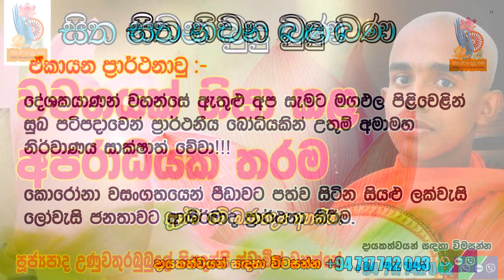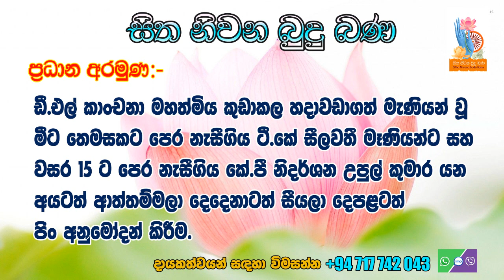Ven Unuwathurabubule Piyadassi Thero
දායකත්වය
ඩී.එල් කාංචනා සහ චතුර මධුසංඛ විසිනි

ප්‍රධාන අරමුණ
ඩී.එල් කාංචනා මහත්මිය කුඩාකල හදාවඩාගත් මැණියන් වූ මී⁣ට තෙමසකට පෙර නැසීගිය ටී.කේ සීලවතී මෑණියන්ට සහ වසර 15 ට පෙර නැසීගිය කේ.පී නිදර්ශන උපුල් කුමාර යන අයටත් ආත්තම්මලා දෙදෙනාටත් සීයලා දෙපළටත් පිං අනුමෝදන් කිරීම

සෙසු අරමුණු
සුජීවත්ව සිටින ඩී.අයි ⁣පේමතිස්ස පියාණන්ටත් ඒ.ජී දයාවතී මෑණියන්ටත් ටී⁣.කේ උපුල් දයානි සහෝදරියටත් ටී.කේ අජිත් පේමලාල් සහෝදරය⁣ටත් කේ.පී හෂිත් හංසක පුතාටත් චතුර මධුසංඛ මහතාටත් ඩී.එල් ක්‍රිෂාන්ති ඇතුළු සහෝදරියන් පස්දෙනාටත් නිදුක් නීරෝගීසුව ප්‍රාර්ථනා කොට ආශිර්වාද ප්‍රාර්ථනා කිරීම.

සම්බුද්ධ ශාසනය සුරකින සියළුම සම්මාදිට්ඨික දෙව්දේවතාවුන් වහන්සේලාටත් පූජනීය මහාසංඝරත්නයත් ඇතුළුව තිස්තුන්කෝටියක් දෙව්දේවතාවුන් වහන්සේලාට පිං අනුමෝදන් කිරීම.

සිත නිවන බුදුබණ යූටියුබ් නාලිකාවේ අනුශාසක උණුවතුරබුබුලේ පියදස්සි ස්වාමීන් වහන්සේ ඇතුළු හැමදෙනාටම සෙත් ප්‍රාර්ථනා කිරීම.

ඒකායන ප්‍රාර්ථනාව:-
දේශකයාණන් වහන්සේ ඇතුළු අප සැමට මගඵල පිළිවෙළින් සුඛ පටිපදාවෙන් ප්‍රාර්ථනීය බෝධියකින් උතුම් අමාමහ නිර්වාණය සාක්ෂාත් වේවා!!!
සබ්බං රසං ධම්ම රසෝ ජිනාති
සියළු රසයන් පරදවා ධර්ම රසය දිනන්නේය.
අපගේ වෑයම ගුණාත්මක බවින් ඉහළ දායකත්ව ධර්ම දේශනා පිංවත් ඔබවෙත දානය කරවීමයි. ඒ සඳහා පිංවත් ඔබත් දායක වන්න.
අපි, සිත නිවන බුදු බණ යූටියුබ් නාලිකාව අමතන්න. 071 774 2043 ( Imo,viber,whatsapp)